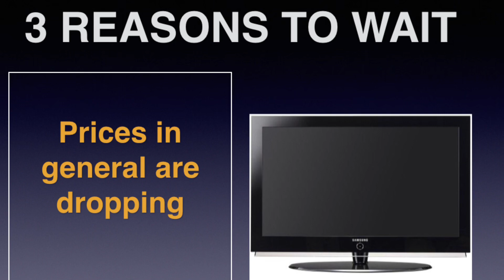Your Home, Your Money, Episode 2: When to buy a new TV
Labor Day weekend is on the horizon, along with football season and the start of some of your favorite TV shows. In this segment, I explain when is the best time of the year to buy a TV for your home.